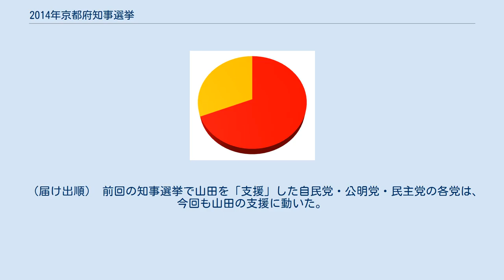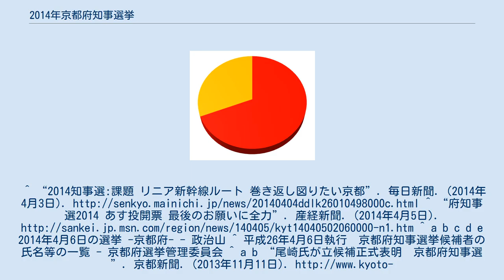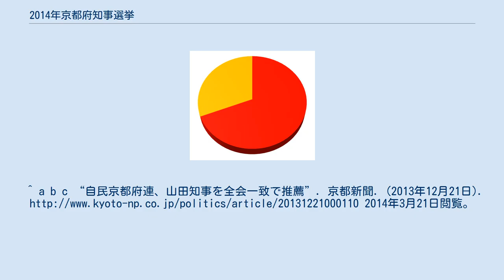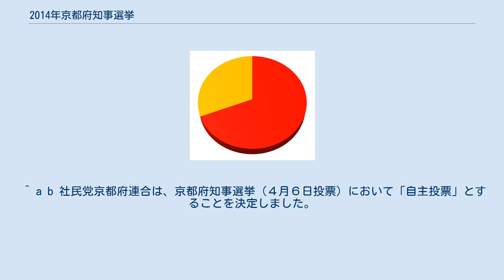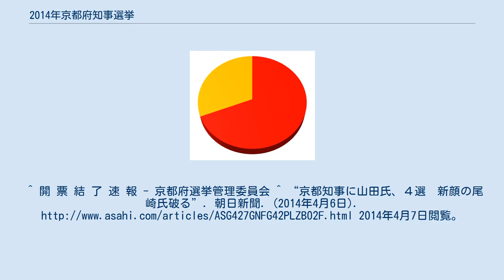2014年京都府知事選挙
2014年京都府知事選挙（2014ねんきょうとふちじせんきょ）は、2014年（平成26年）4月6日に投開票が行われた京都府知事を選出するための選挙。
 現職の山田啓二の任期満了に伴う知事選挙。
その山田が4期目を目指して立候補したのに対して、新人で医師の尾崎望が立候補し、選挙戦はこの2氏による一騎討ちとなった。
 （出典） 2名、届け出順。
 （届け出順） 前回の知事選挙で山田を「支援」した自民党・公明党・民主党の各党は、今回も山田の支援に動いた。
今回は、前回では無かった現職の山田からの推薦依頼が各党にあったことで、公明党が党本部の「推薦」、知事選挙での党本部推薦が3期までの党規がある自民党と民主党の両党が府本部単位での「推薦」という対応を取った。
これに加えて、独自候補擁立の動きがあった日本維新の会も最終的に府総支部が山田の「推薦」を決めた。
 一方、1978年まで28年間続いた蜷川虎三以来となる革新府政転換を目指す共産党は、京都民医連会長を務める医師の尾崎を推薦した。
これによって、政党レベルでは1986年の知事選挙以降続いてきた「非共産vs共産」の2極対決の構図が今回も固まった。
 この他、これまでの知事選挙で山田を推薦・支援し続けていた社民党は、今回も山田を支援する方向で動いていた。
ただ、前年9月に山田が同府京丹後市へのアメリカ軍Xバンドレーダー基地の建設受け入れを容認したことを受け、同党党首の吉田忠智が「日本のアメリカ軍基地を撤去していくのが党の基本的な立場だ」として山田に強く反発。
この問題があったためか、同党県連合は最終的に自主投票を正式に決定した。
連合京都は山田の推薦を決めた。
 各候補の得票率（得票数の多かった順） 投票率は34.45%で、前回の41.09%を下回り過去最低を更新した（前回比 -6.64%）。
当日の有権者数は205万7594人で、投票総数は70万8889票となった。
 （出典） 現職の山田はこれまでの3期12年の実績を強調しながら、3万人の正規雇用創出策や景気回復策、防災強化などを訴えた。
また、選挙期間中に行われた消費税引き上げに関しては、低所得者層に向けた負担軽減策の実施などを訴えた。
推薦を受けた自民党や民主党などの支持層の票に加えて、無党派層からの票も確実にまとめ上げ、対抗の尾崎を圧倒し4選を果たした。
 共産党が推薦した尾崎は、小児科医としての経験から、子どもの貧困問題への取り組みを強調。
この他、消費税引き上げ反対や国民健康保険料引き下げなどを訴えたが、現職の山田の厚い支持基盤には及ばなかった。
^ a b c d “尾崎、山田氏の対決確定　京都府知事選告示”. 京都新聞. (2014年3月20日). 2014年3月21日閲覧。
^ “2014知事選:課題 リニア新幹線ルート 巻き返し図りたい京都”. 毎日新聞. (2014年4月3日). ^ “府知事選2014 あす投開票 最後のお願いに全力”. 産経新聞. (2014年4月5日). ^ a b c d e 2014年4月6日の選挙 -京都府- - 政治山 ^ 平成26年4月6日執行　京都府知事選挙候補者の氏名等の一覧 - 京都府選挙管理委員会 ^ a b “尾崎氏が立候補正式表明　京都府知事選”. 京都新聞. (2013年11月11日). 2014年3月21日閲覧。
^ a b “山田氏が立候補を正式表明　京都府知事選”. 京都新聞. (2013年12月21日).